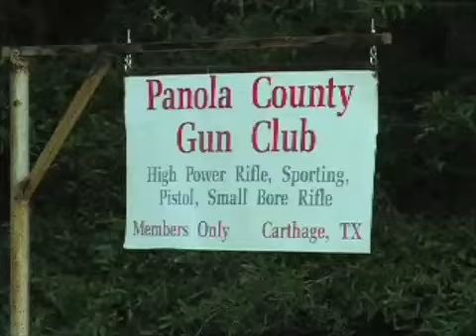Panola Regional Highpower 4-Man Team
Panola County Gun Club 4-Man Team match on Friday, May 2, 2008 of the Regional Match Weekend.

  Course of fire: 10 shots sitting in 60 seconds with a magazine change at 200 yards, 10 shots prone in 70 seconds with a magazine change at 300 yards and 10 shots Prone slow fire in 10 minutes at 600 yards for a possible 300 points.

  Team ORA Blue won, 1176X35. Team Piney Hills was second 1173X43and Team Blackfork third 1160X37.